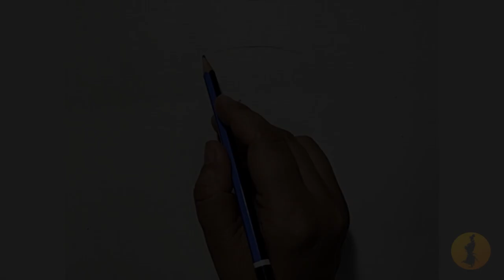How to paint a realistic burger with acrylic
Learn to draw such beautiful artwork from our expert teachers by joining
our live zoom classes.

Note: This video is recorded from one of our Live Online Zoom classes.